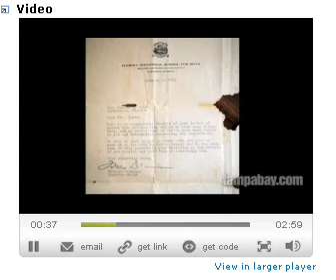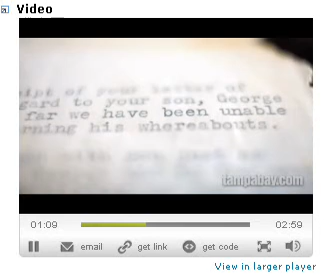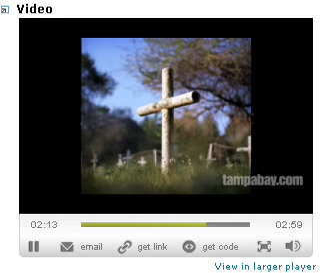GeoOwenSmith.avi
George Owen Smith Video-Mystery Lingers     More on this and the The Dozier School Expose'